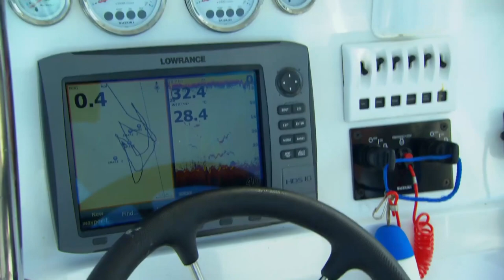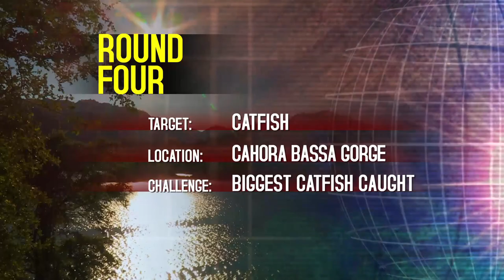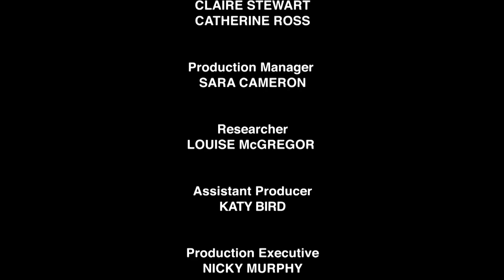Robson's Extreme Fishing Challenge | Mozambique | S02 E02 | All Documentary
Actor and Extreme Fisherman Robson Green has spent the past five years traveling the globe in search of the weirdest and most wonderful fish on the planet.